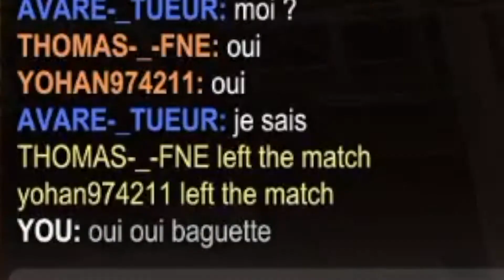ROCKET LEAGUE GONE TOXIC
I got bullied by a frenchman lol